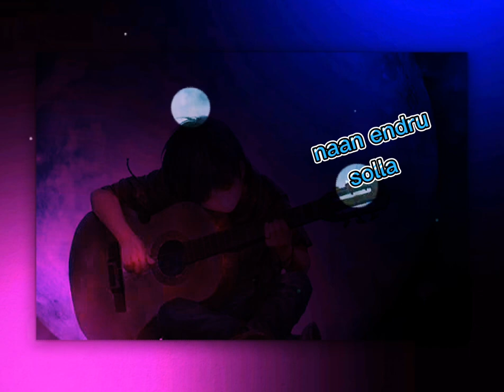Tamil christian whatsap status| naan endru solla| bgm| jesus ringtone